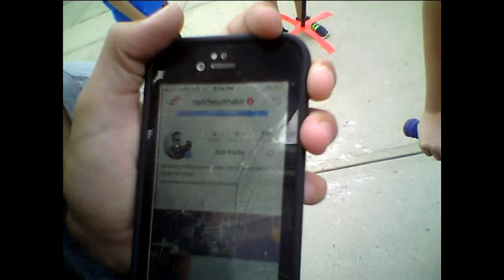Barfo's Adventures (Episode 61)